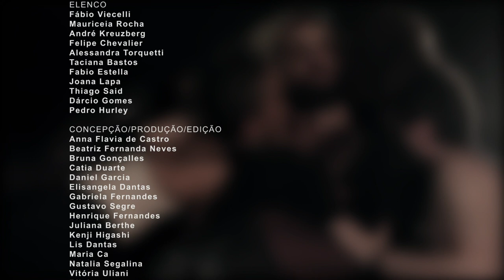Fábio Viecelli - Leva Mais (Videoclipe Oficial)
Segundo videoclipe oficial de Fábio Viecelli da música "LEVA MAIS"!

Apresentando Fábio Viecelli
Com Mauricéia Rocha, Thiago Said, André Kreuzberg, Alessandra Torquetti, Fabio Estella, Joana Lapa, Taciana Bastos, Darcio Gomes, Felipe Chevalier e Pedro Hurley.
Concepção/Produção/Edição: Anna Flavia de Castro,  Beatriz Fernanda Neves, Bruna Gonçalles, Catia Duarte, Daniel Garcia, Elisangela Dantas, Gabriela Fernandes, Gustavo Segre, Henrique Fernandes, Juliana Berthe, Kenji Higashi, Maria Ca, Nathalia Segalina, Vitória Uliani, Rik Lazuk, Yutha Matsuda Franzosi
Direção: Leo Papel
Coreografia: Gustavo Medeiros
Figurino: Ednei Moisés
Cabelo: Darcio Gomes
Maquiagem: Roni Bernardino
Apoio: Museu da Imagem e do Som, Academia Internacional de Cinema